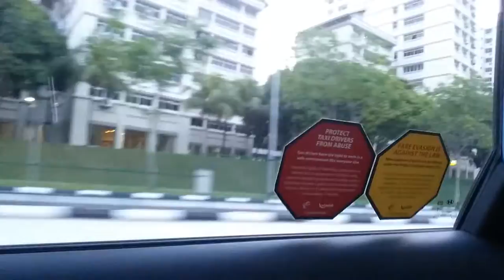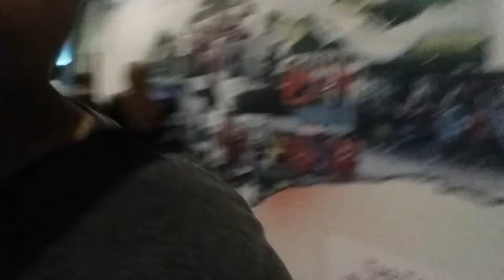So many movies coming up!!!!/vlog 63